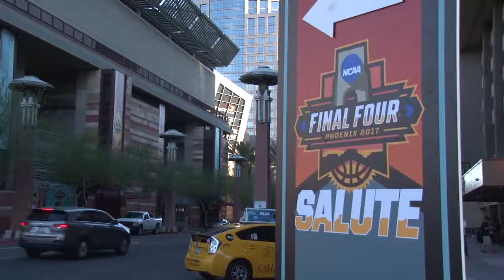Final Four Street and Greet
Blaine McCormick and Rob Werner hit the streets of Downtown Phoenix to find the most passionate and crazy fans for March Madness.